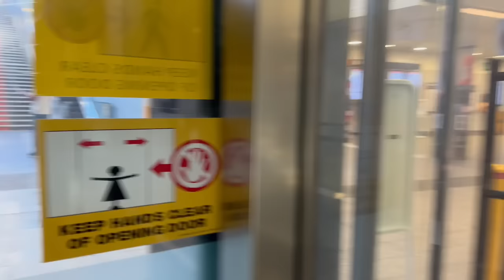Vlog in Sydney: New man, Leaving Australia for good, Masego concert & Church